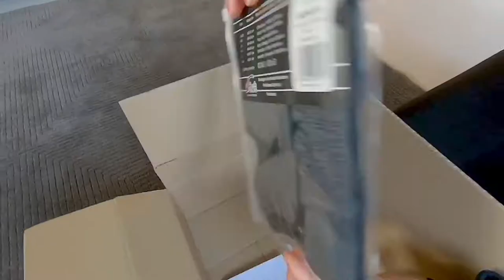Finnero: Huskies and SNOW dog harnesses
Husky girls Inka and Vanilla open the package and test the harness of the SNOW (collection by Finnero)

video: @inkajavanilla